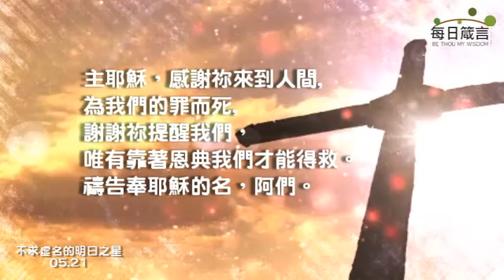每日箴言_0521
不求虛名的明日之星（路加福音4: 20-31）